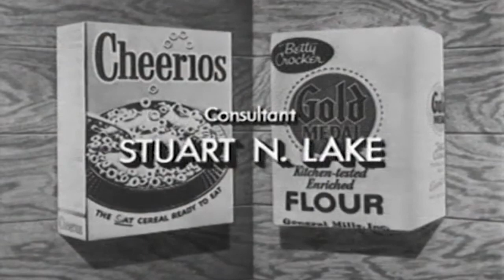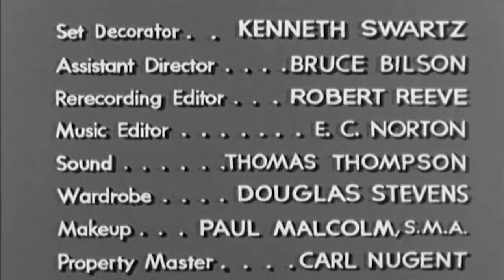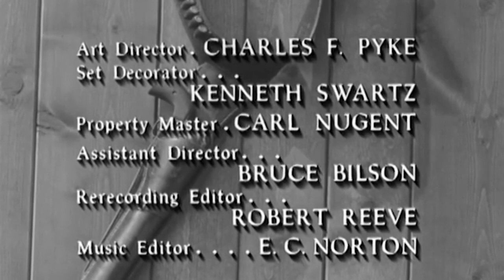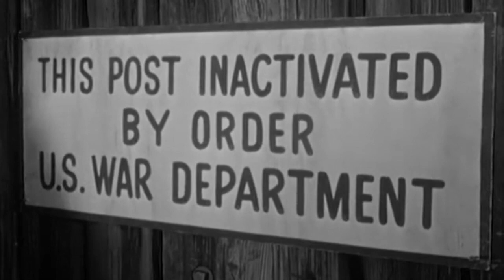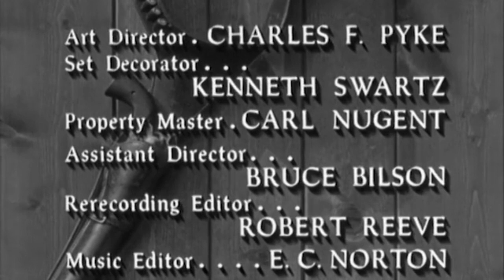👉Wyatt Earp Full Episode 2023 ✨ S03- E26+27+28+29+30 || The Schoolteacher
The Life and Legend of Wyatt Earp Full Episode 2023 ✨ S03- E26+27+28+29+30 || The Schoolteacher